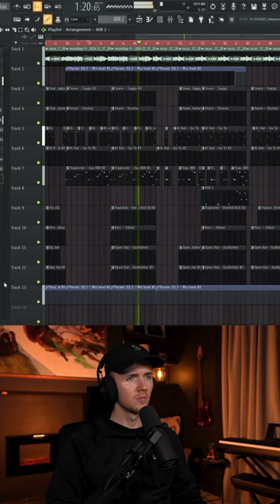I heard this sample and had to flip it!